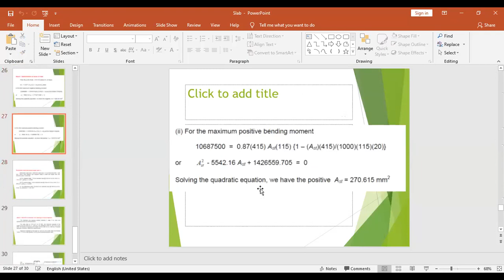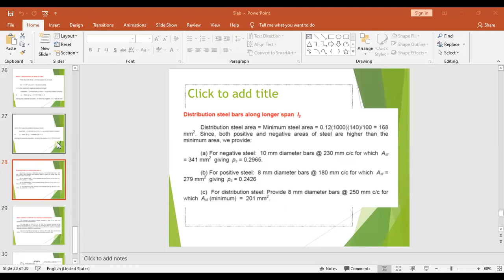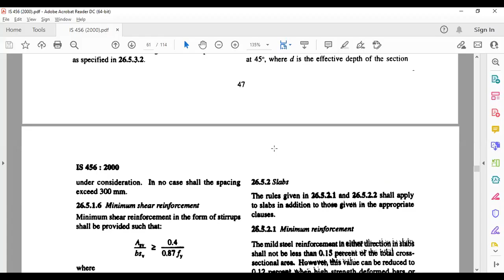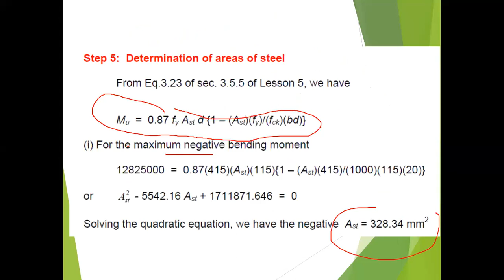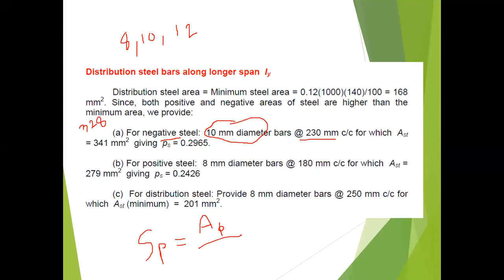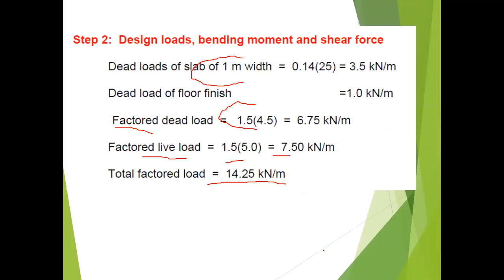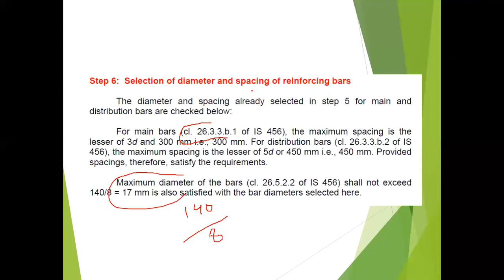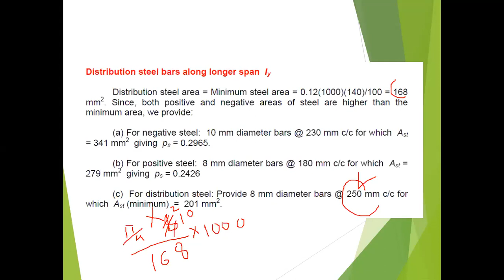DRPCS 22- 9- 21- lecture- 24